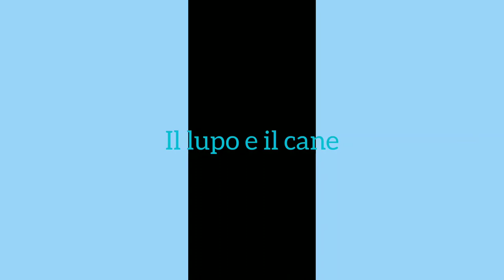Il lupo e il cane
Favole di Fedro - audioracconto